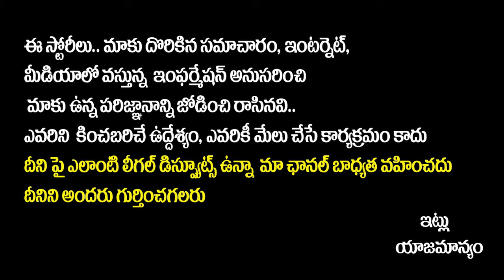Uttam Kumar Reddy Biography | Home Minister Uttam Kumar Reddy Success Story | Uttam Kumar Family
Uttam Kumar Reddy Biography | Home Minister Uttam Kumar Reddy Success Story | Uttam Kumar Family | Uttam Kumar Reddy Real Story | SocialPost Tv

SocialPost Shorts